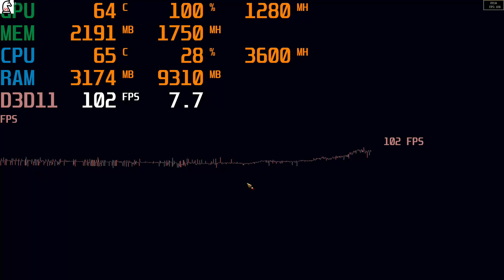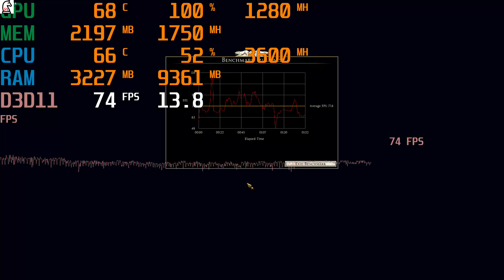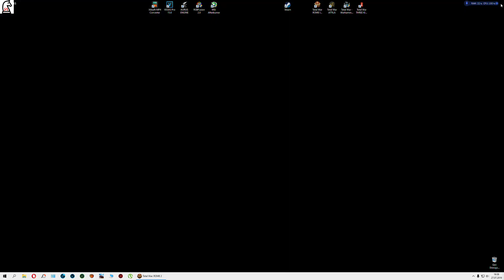Total War: Rome II BENCHMARK FPS TEST 2K - Rx 570 & Ryzen 3 1300x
Gigabyte AORUS Rx570 4GB core c. 1280mhz 1295mhz (OC)
Crucial 16GB (2x8GB) Ballistix CL15 3000mhz 3200mhz (OC)
AMD Ryzen 3 1300x  3.5GHz.  (STOCK)
SANDİSK Ultra 3D 250 GB 550MB-525MBs

                    1440P 2K FPS
LOW                 119.1
MEDiUM          114.2
HiGH                106.0
VERY HiGH        77.6
ULTRA                55.5
EXTREME          18.3